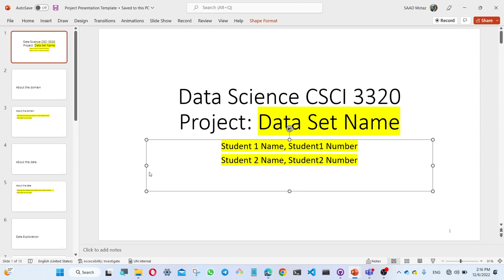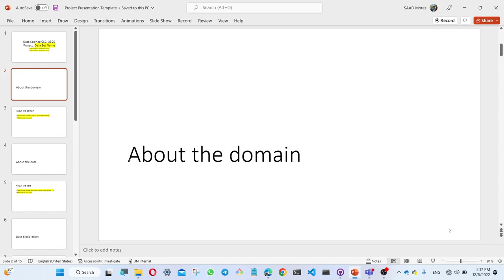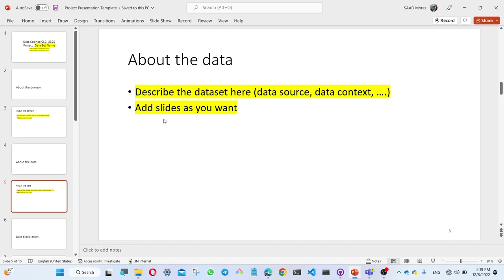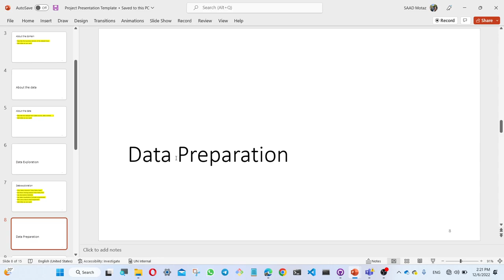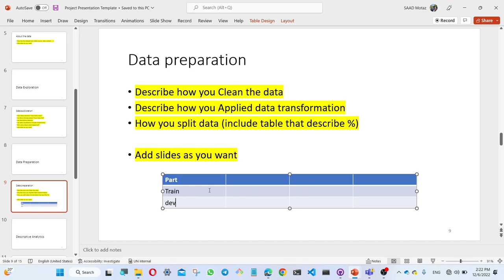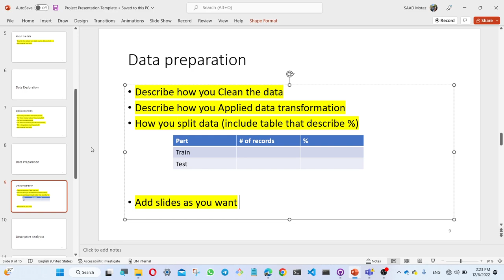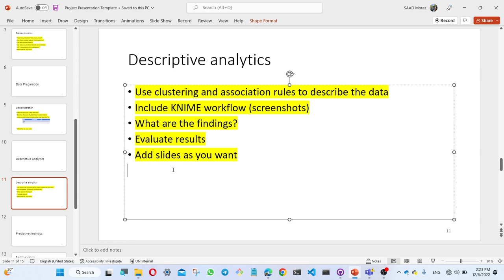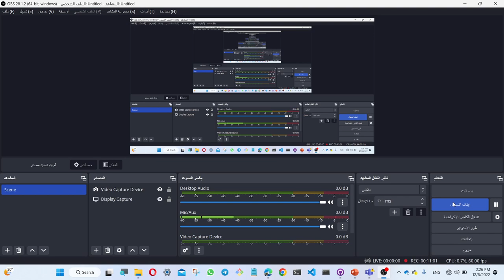قالب العرض التقديمي لمشروع علم البيانات